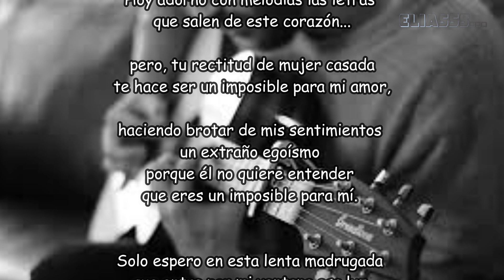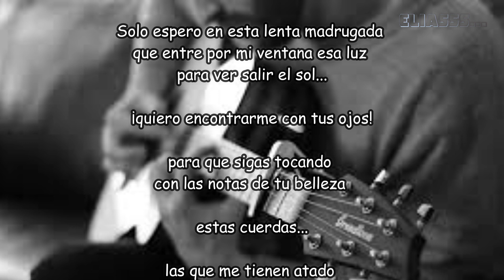PARA UN IMPOSIBLE AMOR. eliasss...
Quién como usted bella señora qué, guarda en su mirar el brillo para hacer que mis ojos la busquen entre mis sueños y me hagan viajar a su lado para quedarme mirándola en silencio mientras sus labios sonríen y dejan para mí lo más bello de su felicidad.